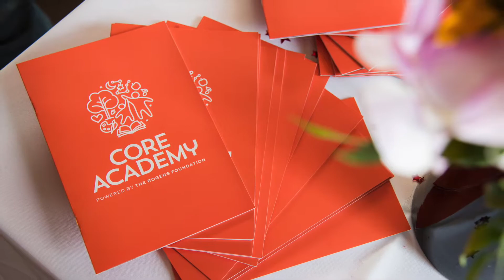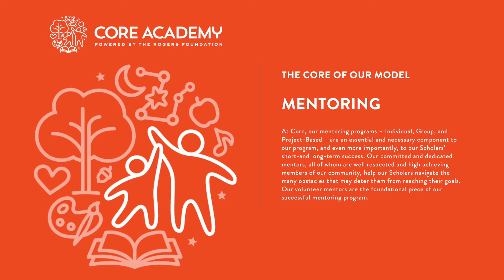chow. to the core - 1 Year Anniversary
Project-Based Mentoring*

This bold internship program is redefining what it means to be a true community partner. When Chef Natalie Young opened up her three Downtown establishments (chow., eat. and bite.) she always knew she wanted to work with kids, especially Southern Nevada’s most under-resourced students. After speaking with the students at Core Academy earlier this year, the two organizations immediately felt the synergy, and the idea for chow. to the Core came to fruition.